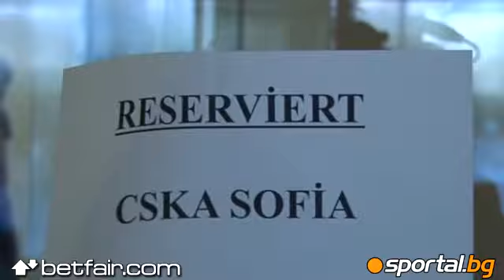ЦСКА на фитнес в Турция зимен лагер 2012